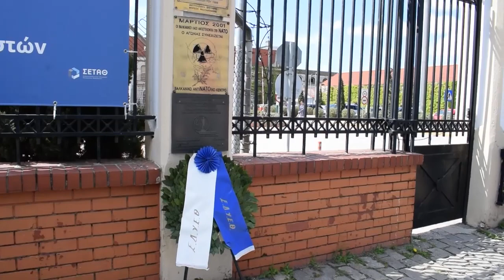ΟΜΙΛΙΑ ΤΟΥ Μ. ΒΕΛΛΗ ΣΤΟ ΛΙΜΑΝΙ ΤΗΣ ΘΕΣΣΑΛΟΝΙΚΗΣ ΓΙΑ ΤΗΝ ΜΑΡΑΘΩΝΙΑ ΠΟΡΕΙΑ ΤΗΣ ΕΔΥΕΘ